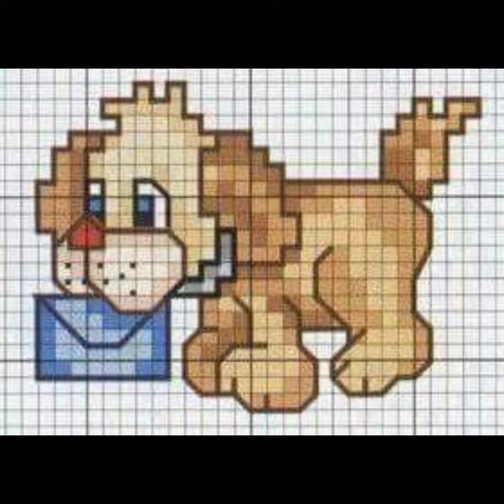Super Easy Cross-stitch Embroidered Pattern